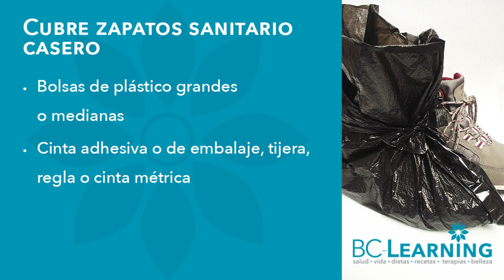♻️Cubre zapatos de protección caseros 🌿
​@bclearninglive Te enseña a elaborar tus cubre zapatos casero con bolsas plásticas. Anímate, es muy rápido y sencillo de hacerlo.

📐Medidas por tallas:
35 - 39     Bota  33 cm. x 50 cm.    Listón  8 cm. x 60 cm.
40 - 44     Bota  35 cm. x 60 cm.    Listón  8 cm. x 70 cm.

Exitos & Bendiciones
BC-Learning